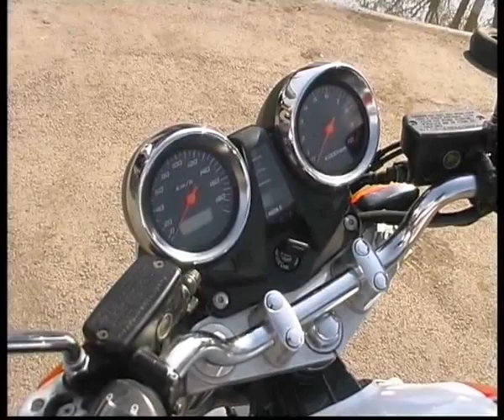Honda CB 1300 Super Four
Алексей Челейкин - Honda CB 1300 Super Four, Alexey Cheleykin - Honda CB 1300 Super Four .